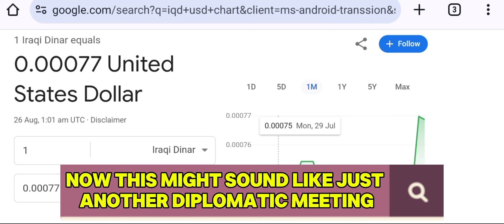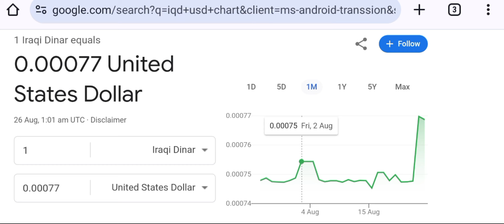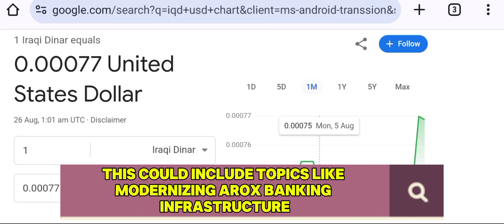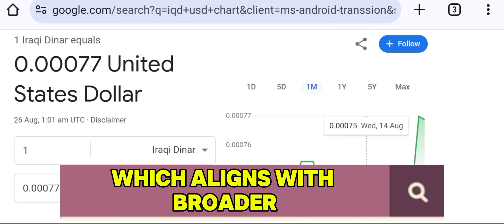Iraqi Dinar : Iraq's Big Bet: How Upcoming U.S. Talks Could Change Everything for Its Economy!"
Welcome back to the channel! Today, we're diving into some breaking news that could reshape Iraq's economy and its relationship with the United States. Iraq and the U.S. are gearing up for crucial negotiations on the banking sector, set to begin on Monday, August 26. A delegation from the Central Bank of Iraq is heading to the U.S. for these high-stakes talks, and the implications could be massive.In this video, we break down why these negotiations are so important. From stabilizing the Iraqi dinar to modernizing the banking infrastructure, there's a lot on the line. We also explore how this could impact Iraq's long-term economic growth and what it means for U.S. interests in the Middle East.Stay tuned as we keep a close watch on these developments and bring you the latest updates.